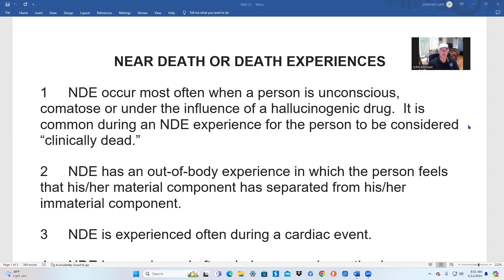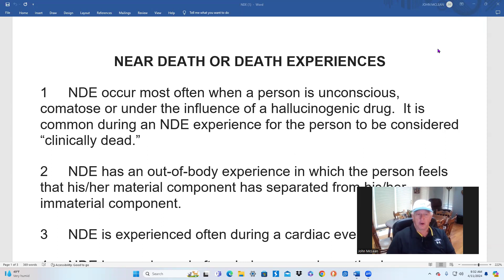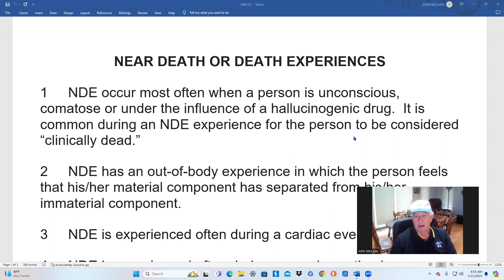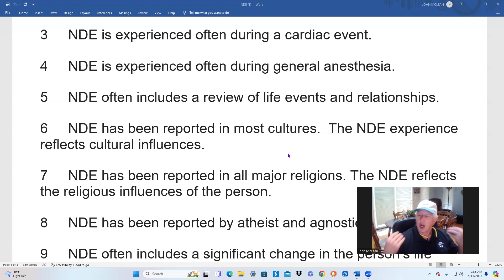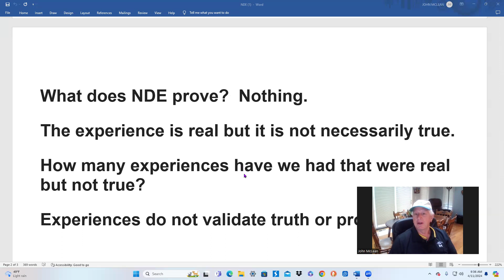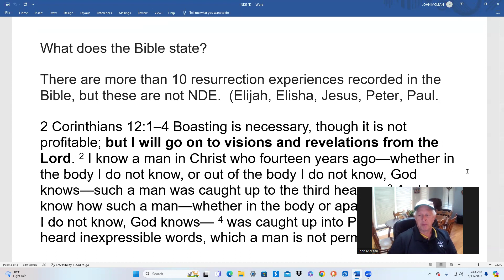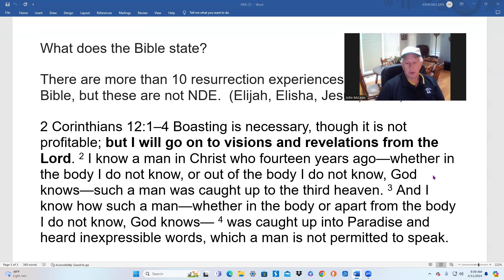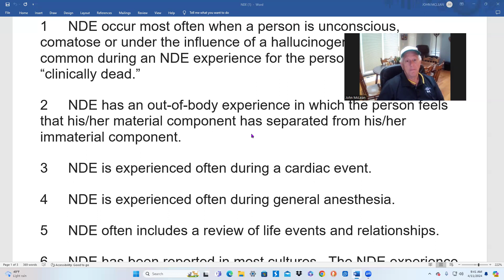NEAR DEATH EXPERIENCES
What does the Bible state about Near Death Experiences.